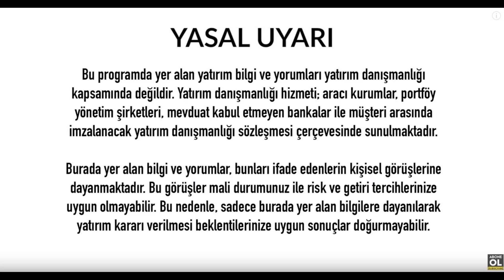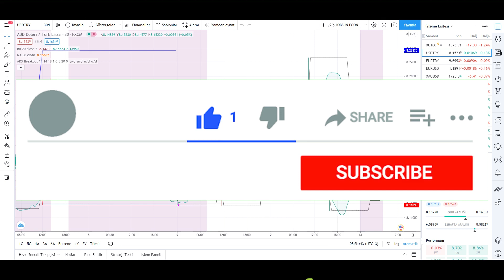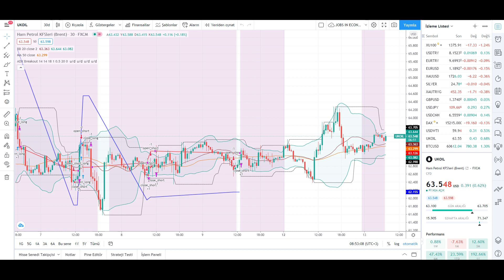DOLAR YORUMLARI EURO YORUMU DÖVİZ YORUM SON DAKİKA ANALİZ NE OLUR EKONOMİ HABERLERİ - 13.04.2021